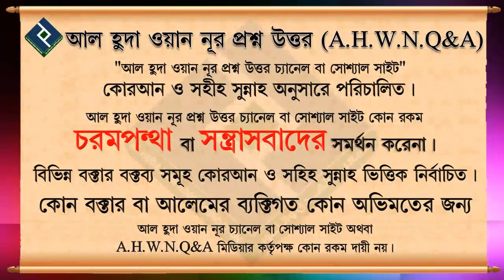আরাফার রোযা কোন দিন রাখতে হবে ᴴᴰ┇শাইখ ওয়াহিদুল ইসলাম সালাফী